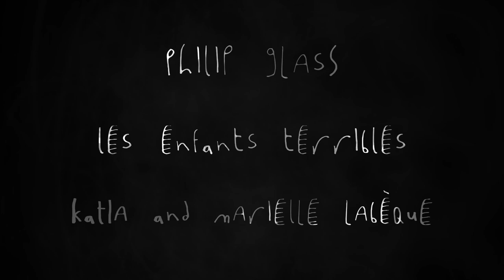Katia & Marielle Labèque - Glass: Les enfants terribles (teaser)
Les enfants terribles: Paul is dying
Pianos: Katia and Marielle Labèque
Arrangements: Michael Riesman
Video directed by Ronan Day-Lewis
Starring Lena Christakis and Rocco Rinaldi-Rose

(P) 2020 KML Recordings, under exclusive license to Decca Records France